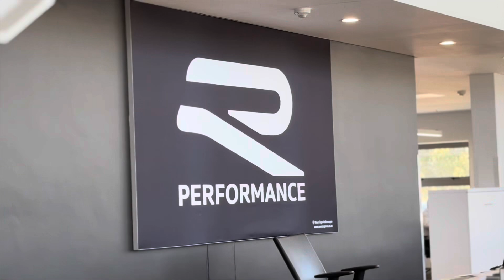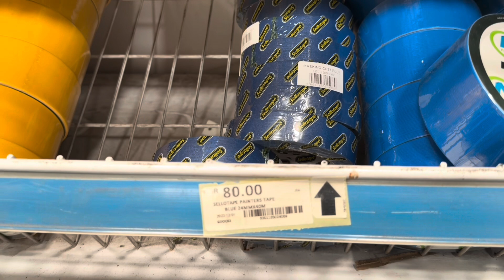LOVEMORE FESTIVAL PREP PT.2!